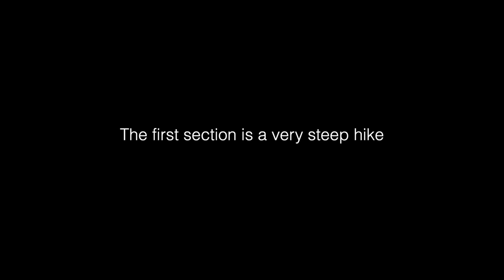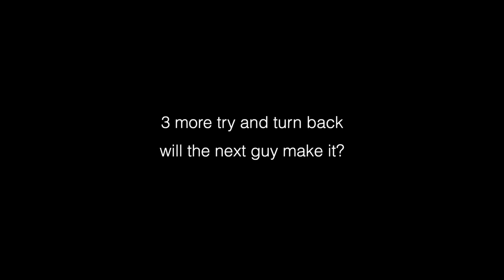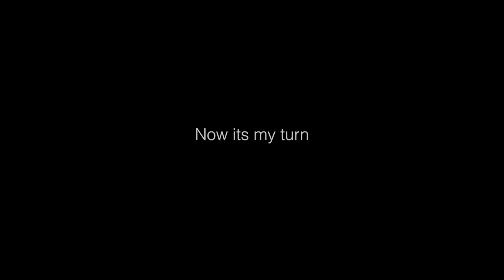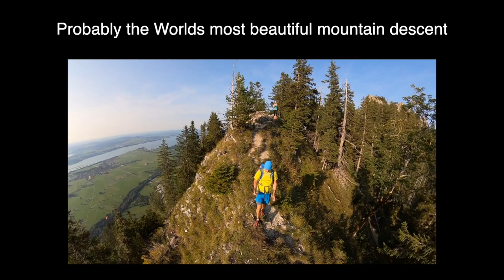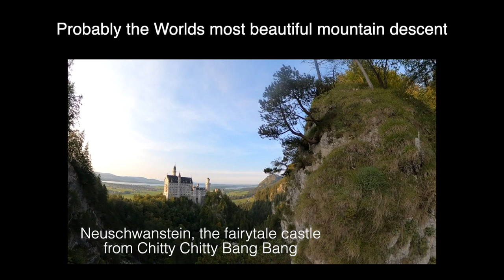Klettersteige Fussen Adventure | Germany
A Klettersteige (via ferrata) adventure as we climb the Fussen Tegelberg Mountain in the Ammer Mountain Range.  Our first full day activity on our German Tour with our Motorhome.

Our day starts with a €25 Taxi ride to Schwangau where we hike to the start of the Via Ferrata route (Klettersteige).  After about 30 minutes of Via Ferrata we reach a ladder with a choice of routes.  Grade A/B or Grade B/C (actually more like D).

Conditions are dangerous due to the rocks being wet and at the top of the ladder there are no footholds for the first section.

Stefan and Melli, it was great to meet you both on the mountain. Good luck for your Wedding next April 😀

Gear:

360 Camera: GoPro MAX
Hand Camera: Gopro Hero 7
Editing Software: FCPX
Graphics: Motion 5
Motorhome: Carthago T148H